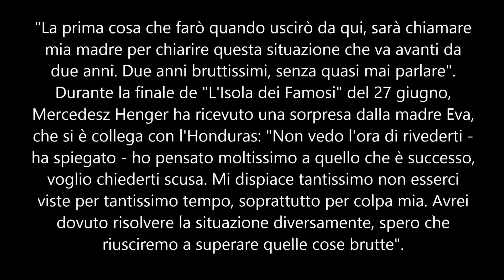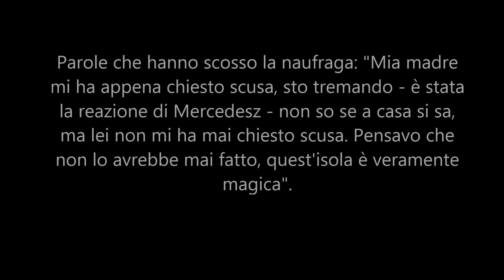Isola dei famosi, La sorpresa di Eva Henger alla figlia Mercedesz Ti voglio chiedere scusa